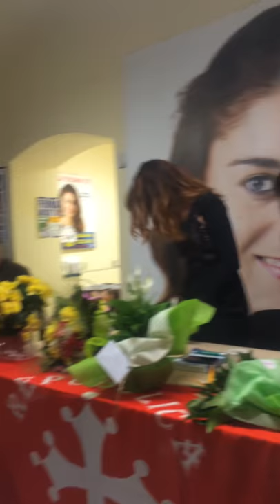Insegnamento Corano scuola media di Cascina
Intervento della candidata Susanna Ceccardi nella circoscrizione di Pisa.